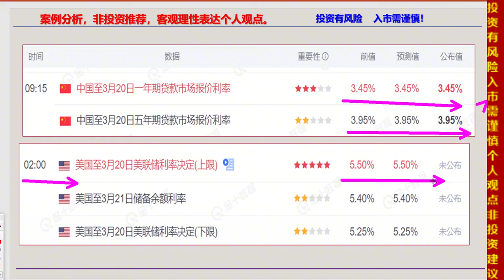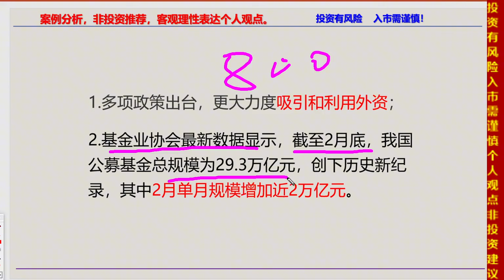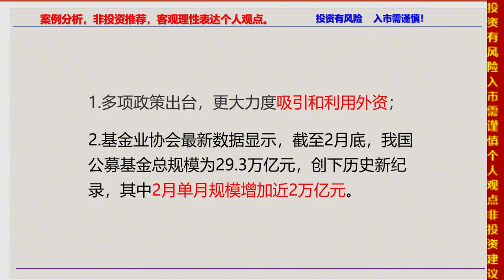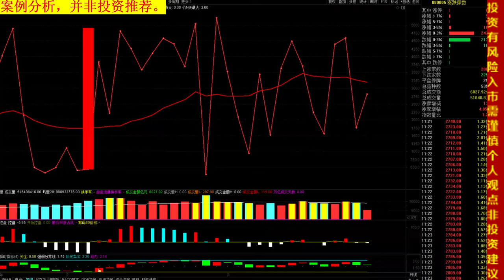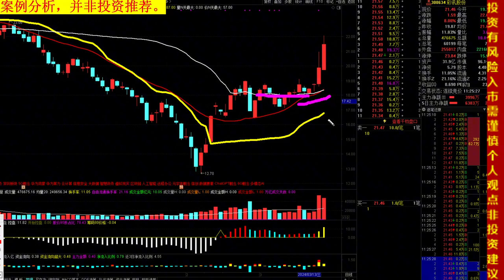3.20午评，高胜率上涨结构头肩底，11预期上涨空间！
十四年的奔波与沉淀，心如磐石。除了技术面和基本面，还有诗和远方。股市中最疼老婆的投资人。3.20午评，高胜率上涨结构头肩底，1:1预期上涨空间！